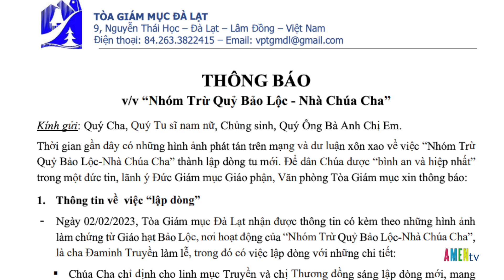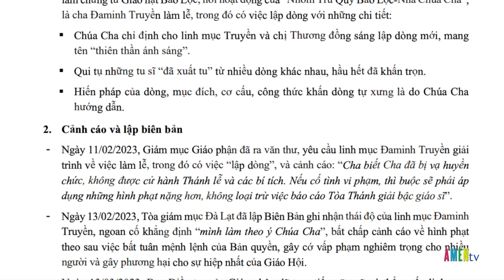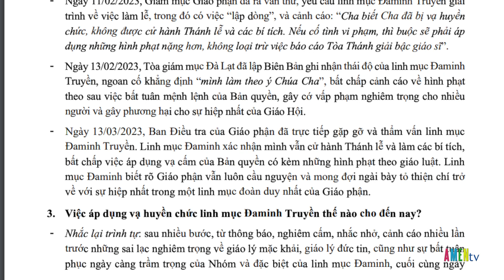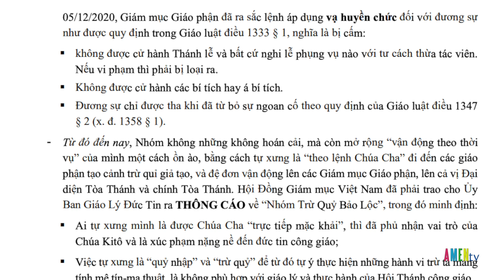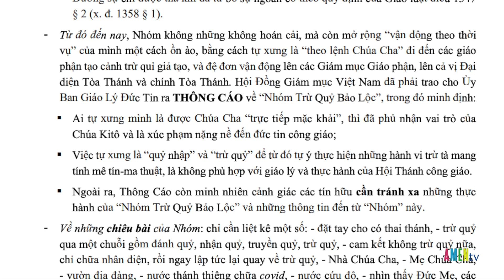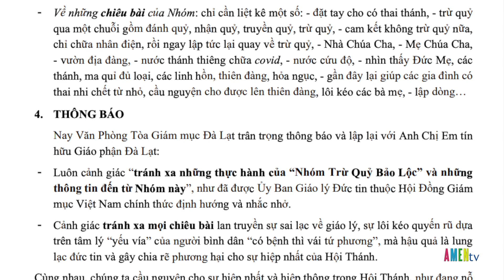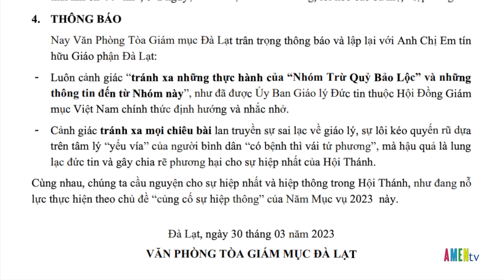THÔNG BÁO MỚI NHẤT CỦA TGM ĐÀ LẠT VỀ "NHÓM TRỪ QUỶ BẢO LỘC - NHÀ CHÚA CHA NGÀY 30.03.2023